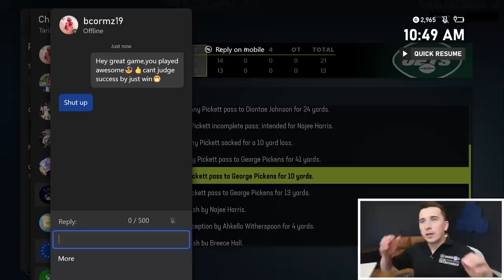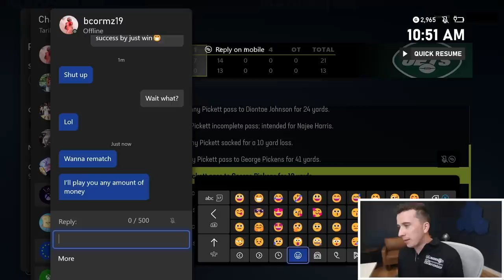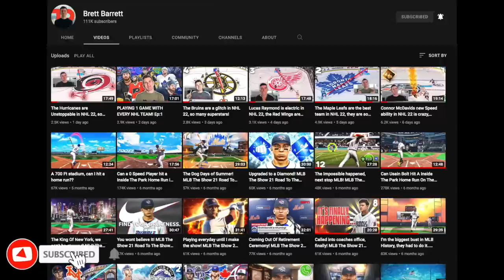The Steelers have the #1 Offense in Madden 23, Kenny Pickett is insane!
Today we are back with another Madden 23 video in the "32 Team Series". This video features the Steelers and the Charger! The Steelers with Kenny Pickett and George Pickens!